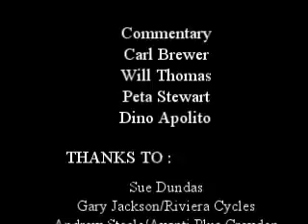Claire vs John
John beats Claire, D grade round 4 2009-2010 aboc Summer Sprint Series